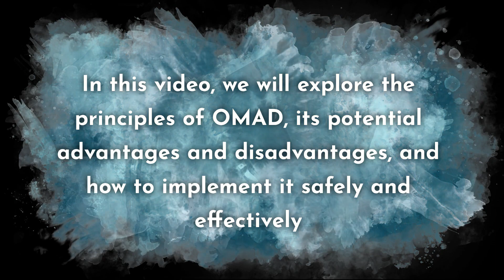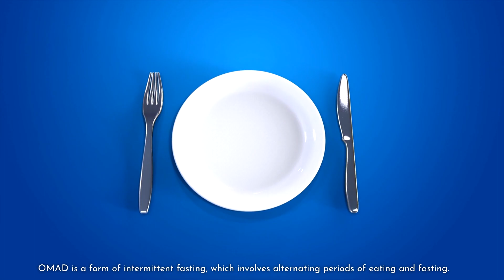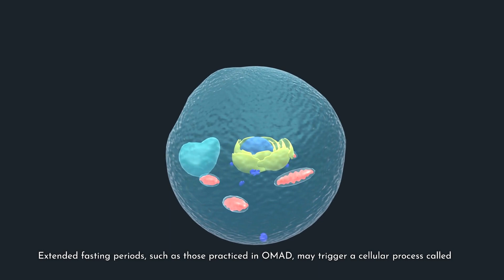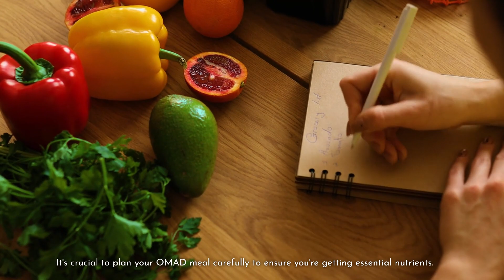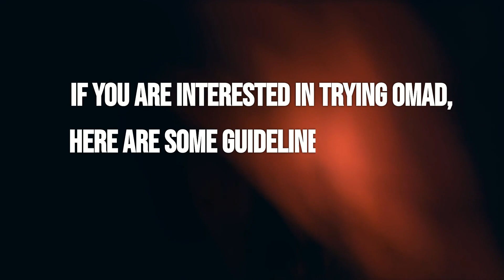One Meal a Day to Lose Weight | Omad benefits | Weight Loss Teachers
One Meal a Day to Lose Weight

*Are you looking for useful information on how to one meal a day to lose weight?*

Dive into the world of OMAD (One Meal a Day) in our video! OMAD is a unique eating pattern that involves consuming all your daily calories within a single meal. This intriguing approach to nutrition has gained attention for its potential to aid weight management, enhance mental clarity, and provide various health advantages.

In this comprehensive guide, we delve into the fundamentals of OMAD, breaking down how it works and why some people find it beneficial. We'll explore the potential pros and cons, discussing how OMAD can affect your body and mind.

Moreover, we provide crucial insights and tips for those considering OMAD, ensuring that you can safely integrate this eating pattern into your lifestyle. Whether you're a seasoned intermittent faster or new to the concept, our video offers valuable information to help you decide if OMAD aligns with your health and wellness goals. Don't miss this chance to explore the potential benefits of OMAD!

_Disclaimer: The information in this video is intended for educational and informational purposes only and should not be considered as medical advice. The content is not intended to be a substitute for professional medical advice, diagnosis, or treatment. Always seek the advice of a qualified healthcare provider with any questions you may have regarding a medical condition. The creator is not responsible for any losses, damages, or injuries that may occur as a result of following any of the advice or suggestions presented in this video. Please consult your physician or a qualified healthcare provider before making any changes to your diet, exercise routine, or lifestyle._